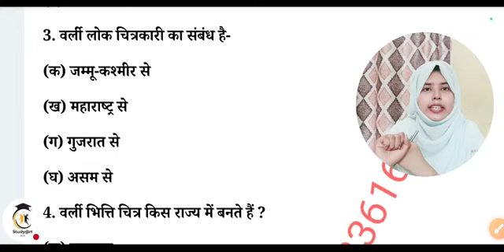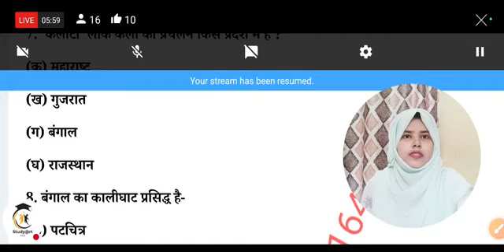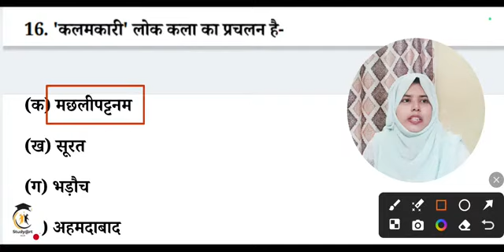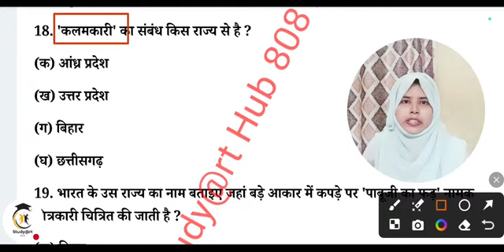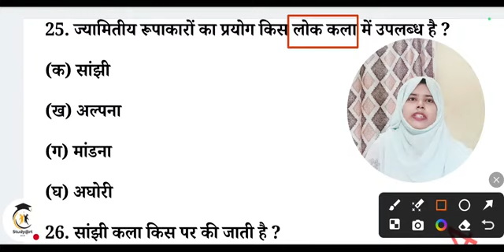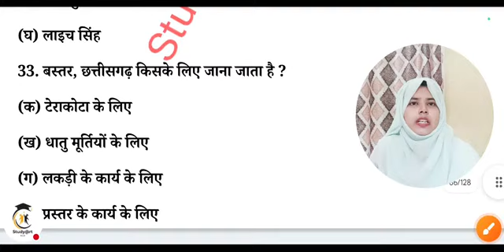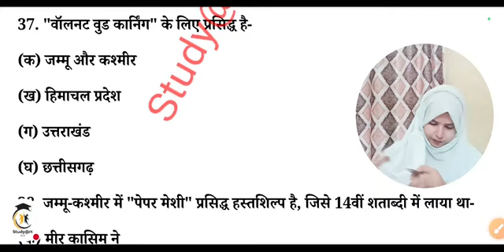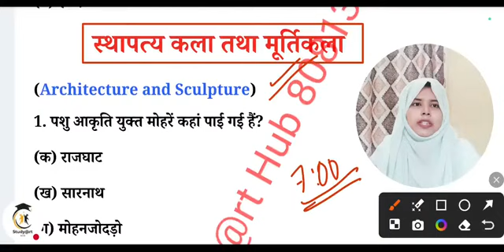लोक चित्रकला | folk painting of india | art and culture /Lok chitrakala | study#tgtpgt2024 कला